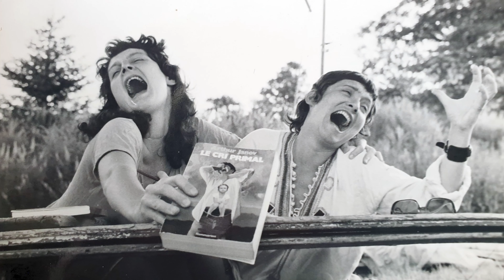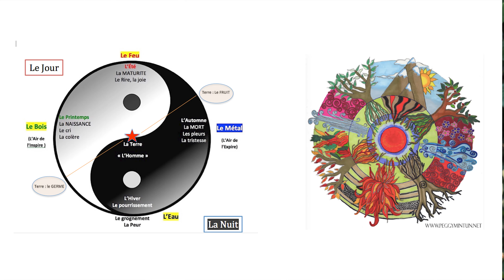QUI EST CLAUDE BERTHOUMIEUX ? Formatrice, coach, psychothérapeute, conférencière.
Une interview de Danièle Duluc